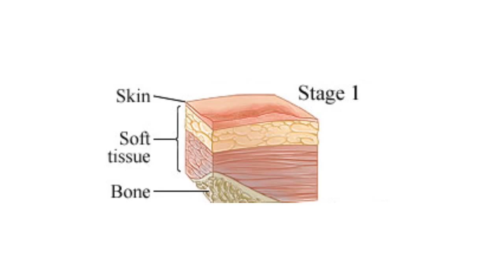Bed sores on buttocks or back pictures with stages 1,2,3 and 4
Watch about Bed sores on buttocks or back pictures with stages 1,2,3 and 4.